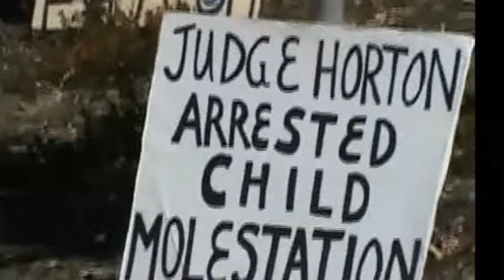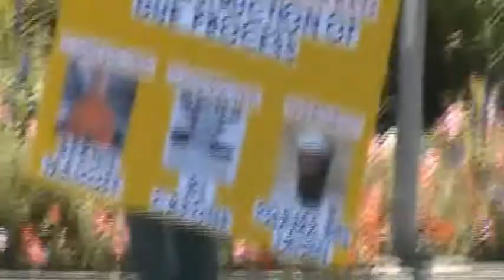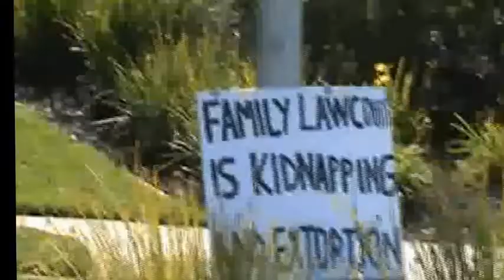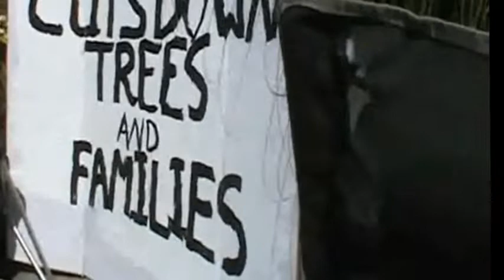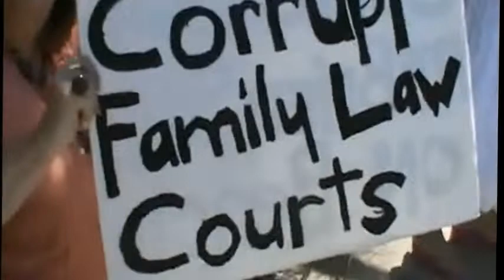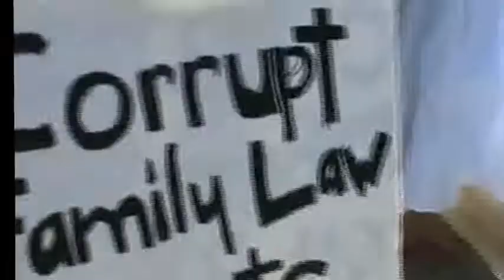Fathers For Justice FAMILY COURT IS TOXIC WASTE Rally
FAMILY COURT IS TOXIC WASTE Rally at the William R. Ridgeway Courthouse. We have rallied at the attorney and judges offices, we have rallied at the courthouse, we we will be rallying at their homes next!

Become a part of the solution, join us in our campaign for a change. We are our children's voices, they are depending on us to speak up on their behalf.

Show you care, UNITE!